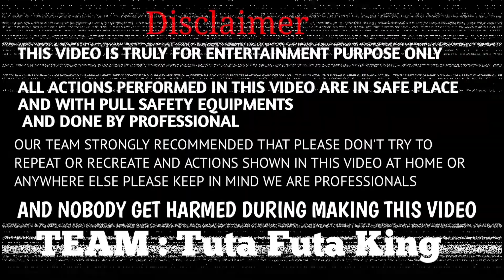HOME Theatre 30 WATT Subwoofer VS 230Volt Electricity Experimend||Subwoofer Connecting 230 Volt ac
হ্যালো বন্ধুরা কেমন আছেন? আসা করি ভালো আছেন। আমি  সুমন আসা করি আমার ভিডিও আপনাদের ভালো লাগে। এবার নুতন নতুন  Experimend ভিডিও আসবে

easy science experiments to do at home,cola vs mentos
ice cream
waterproof kinetic sand
silver egg
proyectos faciles
icecream eruption
mentos underground
coca cola vs mentosvol. 2 experimental
experimental snapshot 6
tutorial
minecraft mountain
1.18 terrain generation
dripstone cave
gameplay
minecraft terrain generation,
pixlriffs
minecraft
minecarft
minceraft
minecraft survival guide
new cave generation
bedrock edition beta
java edition
let's
minecraft 1.18
big sean juicy j king chip detroit
minecraft cave generation
minecraft world height change
caves & cliffs part 2
minecraft mob spawning
play,l
caves & cliffs updatemr indian hacker
mr. indian hacker
mr indian hacker income
mr indian hacker office
mr. indian hacker studio
mr indian hacker studio tour
mr indian hacker studio part 2
mr indian hacker car collection
mr indian hacker studio tour part 2
real helicopter
flying real helicopter
rc helicopter
income
dilraj singh
best rc helicopter
best helicopter
helicopter price
helicopter
helicopter videos
make
helicopters
how to make
studio tour
helicopter takeoffcrazy xyz
tractor tyre vs helmet
tractor vs helmets
will it destroy the phone
cheap vs expensive helmets
phone destroyed
airgun vs mobile
hammer vs helmet
best helmet strength test
best experiments in india
best helmet
best experiments with smartphone
gun vs phone
the indian unboxer
which helmet to use
mobile phone vs airgun
bullet hit mobile phone
hindi science experimentsexperiments
new experiment free internet 100%
perking
spectator minecraft
steveee
get free internet 2020
weird minecraft
minecraft cursed
megamanny
spectator
mr hacker
mr. hacker
memes
tricks
mrhacker
minecraft
mr.hacker
life hacks
funny minecraft
funnyorange experiment
top experiment
egg experiment
easy experiment
top 8 experiment
science experiment
top experiment of 2020
top experiments of experimental
vinegar
human body electricity
static electricity
science today
christmas special video
free energy
science project
new year special
experimental
yeastloud speaker
speaker
connecting speaker to 220 volt ac supply
ac supply 220 volt
experiment
New-Experimend
spkear_vs 230_volt
#220-volt
science-experiment

experiment

experimental

experiment

experimental new video

experiment king

experiment video

social experiment

samar experiment

science experiment

science experiment

science experiments

science experiments for kids at home

new exparimand

new experiment

new experiment 2021

new experiment at home

new experiment science

new experiment channel

new experiments in telugu

new experiment easy

new experiment amit

new experiment hollywood movie in hindi

science experiments 5 minute crafte

experiment channel

experiment channel

experiment channel kaise banaye

experiment channel name

brick experiment channel

creative experiment channel

summer experiment channel

indian experiment channel

crazy experiment channel

top 10 experiment channel

brick experiment channel tank